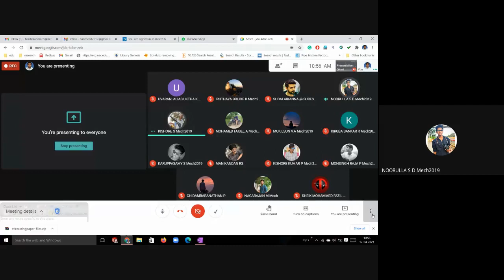Deflection of beams UDL